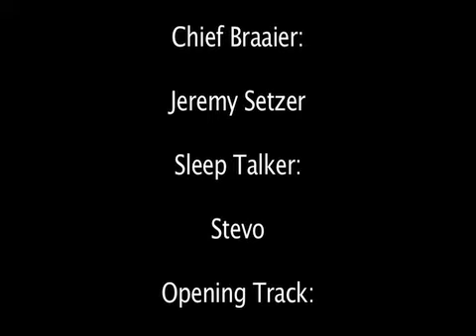Norwood, Betty's Bay 2009